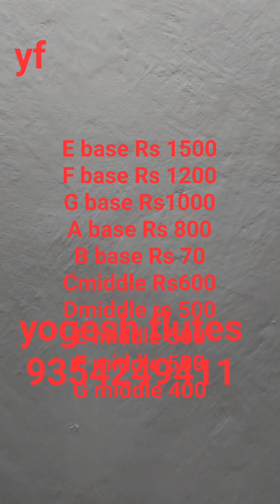all scale perfect tuned very low cost flute for every flute player